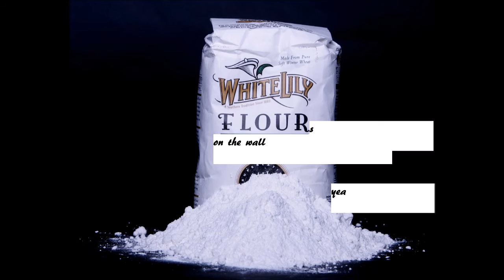Flowers on the Wall (Ultra-Shit Edition)